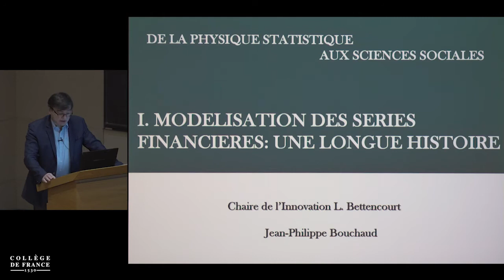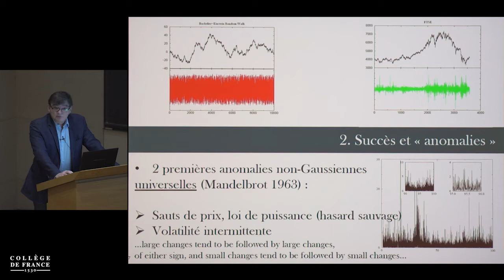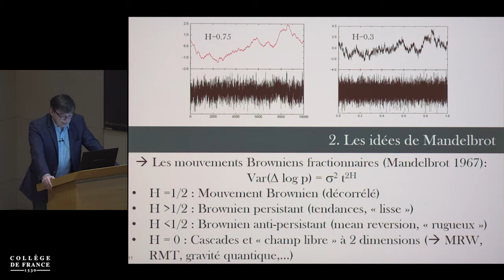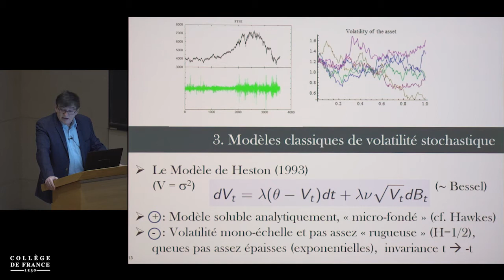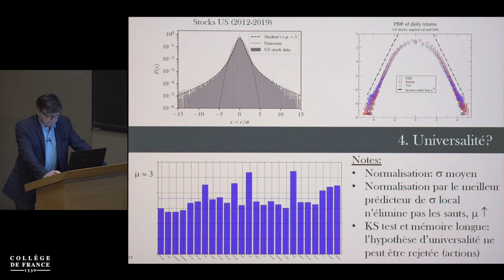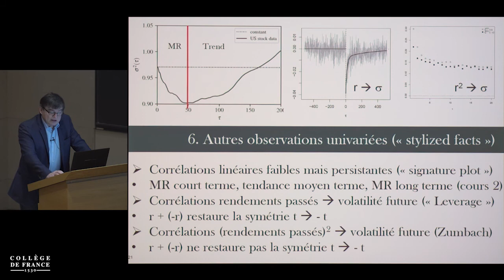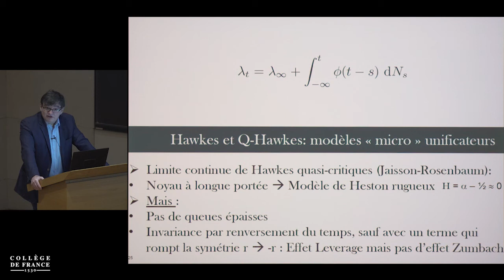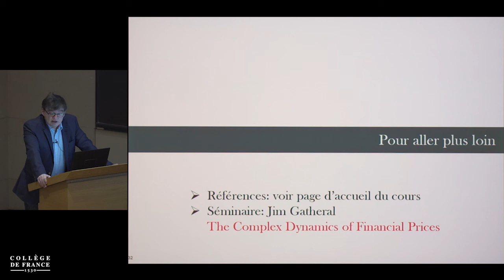De la physique statistique aux sciences sociales... (1) - Jean-Philippe Bouchaud (2020-2021)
Enseignement 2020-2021 : De la physique statistique aux sciences sociales : les défis de la pluridisciplinarité
Cours du mercredi 7 avril 2021 : Phénoménologie des marchés financiers : anomalies statistiques à toutes les échelles de temps

Intervenant(s) : Jean-Philippe Bouchaud, Collège de France

Professeur : Jean-Philippe Bouchaud